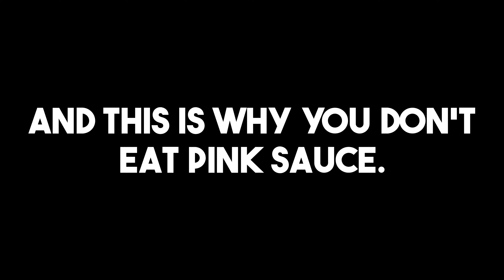The Pink Sauce! (sh*tpost) [READ DESCRIPTION]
Description
─── ･ ｡ﾟ☆: *.☽ .* :☆ﾟ. ───
So a few days ago as of posting this, I discovered a controversy surrounding The Pink Sauce. The TLDR version of the controversy is that The Pink Sauce isn't safe and didn't get FDA approved. However, I have linked some videos about the controversy if you want to learn more since there's a lot more to the situation.
Anyways, I decided to poke fun at the situation with an animation with two Torchics who are currently unnamed, and one of them decides to try Pink Sauce. Well, let's just say that didn't go well.
─── ･ ｡ﾟ☆: *.☽ .* :☆ﾟ. ───
Videos about The Pink Sauce
─── ･ ｡ﾟ☆: *.☽ .* :☆ﾟ. ───

─── ･ ｡ﾟ☆: *.☽ .* :☆ﾟ. ───
Credits
─── ･ ｡ﾟ☆: *.☽ .* :☆ﾟ. ───
"Bling(11)":
The sound effect is on VivaCut.

─── ･ ｡ﾟ☆: *.☽ .* :☆ﾟ. ───